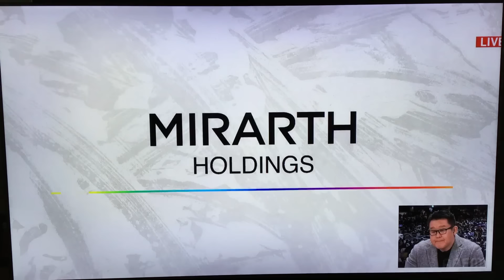January 2024 - Day 15 - Kotonowaka v Tobizaru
The first crucial match on Day 15 is this one between Ozeki-hopeful Sekiwake Kotonowaka (12-2) and still-needs-one-more-win M4 Tobizaru (7-7).

-Jason